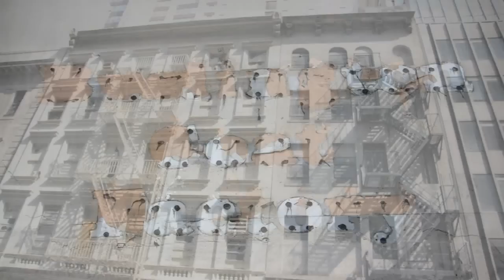10 años de los ataques terroristas del 9/11 - johnnyauzatv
Pasaron 10 años de los ataques terroristas del 11 de Septiembre en New York y  Los homenajes a las víctimas ya se iniciaron, con campanas y
campanas y placas que serán instaladas en su memoria.
La Prensa Internacional esta centrada en este acontecimiento, que capta la atención a nivel mundial.

El Trabajo Periodistico estuvo a cargo de Johnny Auza, con la Producción Visual de Mayra Tarrazona y Rudy Toro.